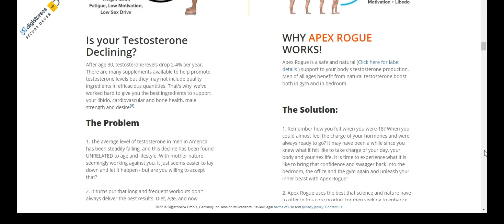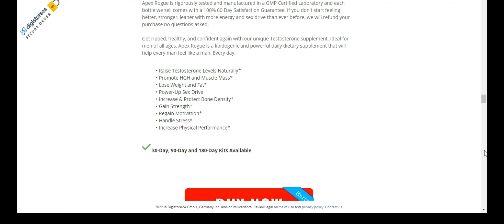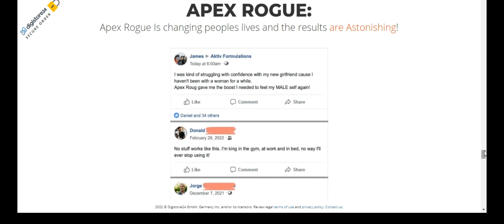Apex Rogue. Apex Rogue Review. Does Apex Rogue Really Work??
• Apex Rogue. Apex Rogue Review. Apex Rogue Really Works?

Apex Rogue increases your testosterone levels naturally and reverses age-related decline.

- Why take a testosterone booster?
Bigger, faster, stronger? How testosterone benefits your body

- What are the benefits of increasing your testosterone levels?
 Helps Heart and Blood healthy, less fat, better muscle building, stronger bones and improved Libido.

- How do you know if you need Apex Rogue?
1.- You are tired, fatigued and your energy is low.
2.- Your sexual activities have become less and less regular.
3.- Your performance in bed is no longer as good.
4.- You are less physically active than you used to be.
5.- Have you gained weight?
If you have confirmed more than two of these claims. It's time to take action and help yourself.

WHY APEX ROGUE REALLY WORKS!
Apex Rogue is a safe and natural support for your body's testosterone production. Men of all ages benefit from natural testosterone boosting: both in the gym and in the bedroom.
Apex Rogue contains highly tested and studied natural ingredients. It is a unique formula with minerals that protect male health and a blend of testosterone-boosting herbs. The blend is packed with antioxidants and ingredients that will help you increase energy, strength and athletic performance. It also increases human growth hormone!

I hope I have helped you clear up your doubts about the Apex Rogue Product.